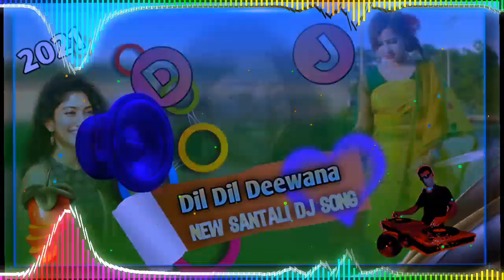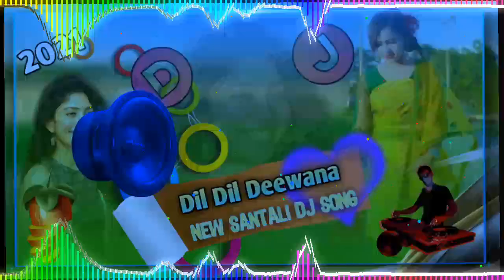New Santali Dj Song 2021 🔥 Dil Dil Deewana 🔥 JBL Bass Mix 🌀 Dj Bappi BK Remix